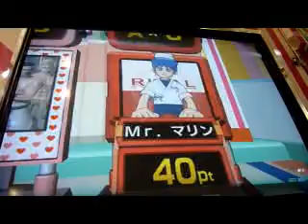比較用低画質版 20200521_2029 NAnとか動画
この画像はは比較用に残してた低画質版です。高画質版はこちら。

Answer×Answer2 のプレイ動画です。
この日パナソニックDMC-TZ7を購入しました。
早速AVCHD Liteでの初撮影です。
一部に撮影テストの告知をしつつ、何かの遭遇率の高い2030に合わせてみると...
お誕生会にかってに乱入です！

TZ7付属ソフトの PHOTOfunSTUDIO HD Edithion のYou Tube アップロード機能を使用しました。
HD画像を期待しましたが自動的にmpeg2？に変換されてしまったようです。